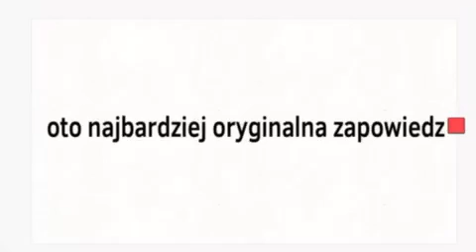Super ultra hiper wartościowa zapowiedź mojego kanału :)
Rozwiń mnie PLZ

Napisz w komentarzu Lubieaniamcje a przytnie ci serce ❤️ Wielkie dzieki czesc!